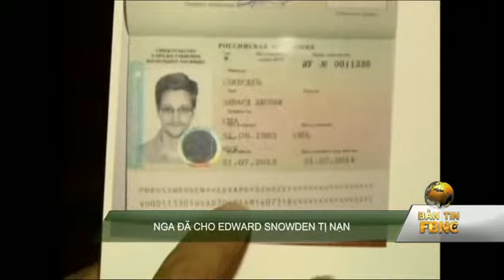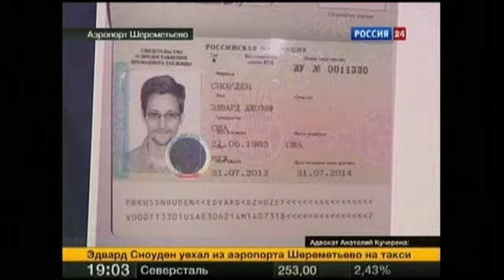Nga đã cho Edward Snowden tị nạn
Khác với số phận của nhân vật trong bộ phim The Terminal bị kẹt ở vùng quá cảnh hơn 9 tháng trời, cuối cùng thì người thổi còi Edward Snowden đã được cho phép tị nạn trong lãnh thổ Nga 1 năm.